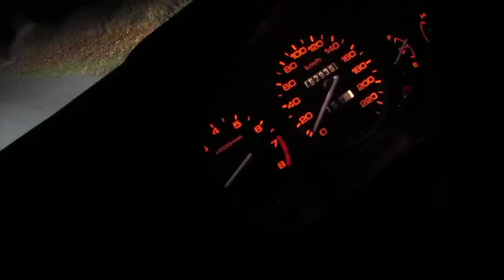civic ek3 d15z6 acceleration s20 tranny onboard 0-140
d15z6 125hp with S20 gearbox - FD 4.437 from EG3
winter tyres and two persons